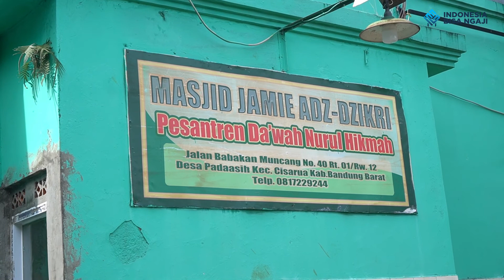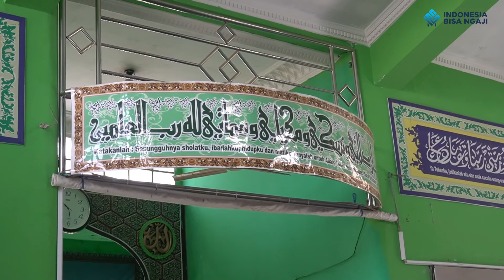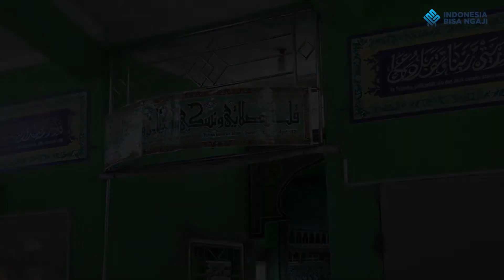[ DOKUMENTASI SURVEI ] NEXT TRIP CIANJUR DAN CIMAHI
Assalamualaikum ini adalah channel belajar ngaji membaca alquran mulai dari belajar iqro hingga sampe belajar tajwid yang dibimbing oleh guru ngaji yang professional dan bersanad sehingga bacaan kita menjadi tartil dan juga memahami tafsir AlQuran, disamping itu terdapat juga kajian Ruqyah syariah dan implementasinya seperti ruqyah rumah, Cara mengusir jin menggunakan daun bidara. Tidak hanya itu, kami juga memberikan kajian parenting islami atau bagaimana cara mendidik anak